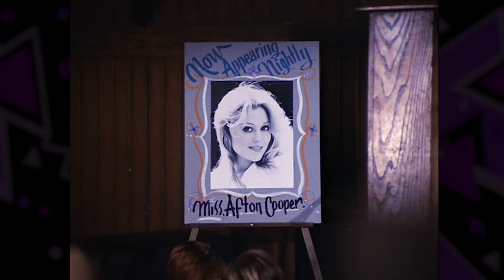The New Mrs. Ewing | S04E17 | Cool Channel Dallas Guide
Dallas Episode Guide (The New Mrs. Ewing): Ray and Donna are finally married after a whirlwind reunion. Ellie's longtime war to stop the Takapa Development Project comes to a head. Leslie oversteps her duties by scuttling a deal with the cartel. Bobby is elected to Senate, and as his first act, he conducts an investigation into why his marriage sucks.

The New Mrs. Ewing | S04E17 | Cool Channel Dallas Guide (Original Airdate: February 27, 1981)

Cool Channel reviews The New Mrs. Ewing from Dallas, Season 4, Episode 17. Directed by Irving J. Moore. Written by Leonard Katzman. Starring Barbara Bel Geddes as Miss Ellie, Jim Davis as Jock Ewing, Patrick Duffy as Bobby Ewing, Victoria Principal as Pamela Ewing, Larry Hagman as J.R. Ewing, Charlene Tilton as Lucy Ewing, Linda Gray as Sue Ellen Ewing, and Steve Kanaly as Ray Krebbs. Guest starring Susan Flannery as Leslie Stewart.